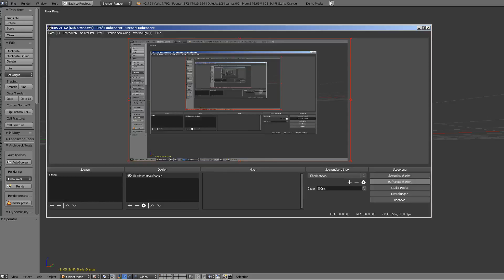Sci-Fi Stairs - 5 - Orange Version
Modular sci-fi stair part 5 (Orange version).